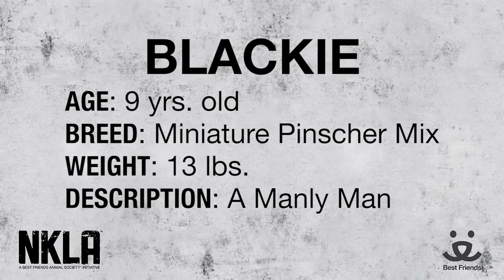Meet Blackie a Miniature Pinscher currently available for adoption at Petango.com! 2/17/2015 1:57:46